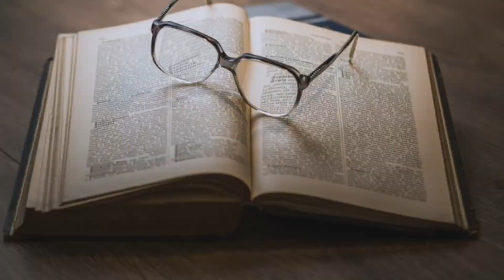Bạn đang theo tôn giáo hay “Tin Lành”?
Đôi khi chúng ta cũng cần thời gian để nhìn lại, bạn đang theo tôn giáo hay Tin Lành!?

Có một sự khác biệt to lớn giữa tôn giáo và Tin Lành”.

Tôn giáo là sản phẩm của con người; Tin Lành do Đức Chúa Trời ban cho.

Tôn giáo là những gì con người làm cho Trời; Tin Lành là những gì Đức Chúa Trời làm cho con người.

Tôn giáo là con người tìm kiếm Trời; Tin Lành là Đức Chúa Trời tìm kiếm con người.

Tôn giáo là con người cố gắng leo lên những nấc thang của việc làm; Tin Lành là Đức Chúa Trời xuống thế gian qua Chúa Cứu Thế để cứu chúng ta.

Tôn giáo là quan niệm tốt; Tin Lành là tin tức tốt.

Tôn giáo là lời khuyên tốt; Tin Lành là một sự công bố vinh hiển.

Tôn giáo kết thúc với sự thay đổi bên ngoài; Tin Lành kết thúc với sự biến đổi bên trong.

Tôn giáo cố gắng gội rửa; Tin Lành thanh tẩy trắng trong.

Tôn giáo là thỏa mãn tâm trí con người; Tin Lành là thỏa mãn linh hồn con người.
Và lời Chúa phán trong Kinh Thánh: “Vì nhờ ân điển, bởi đức tin mà anh em được cứu, điều nầy không đến từ anh em, mà là tặng phẩm của Đức Chúa Trời, cũng không do việc làm của anh em, để không ai có thể tự hào” (Ê-phê-sô 2:8-9).

Không một ai đủ tốt để tự cứu mình, tôn giáo càng không tự cứu mình nhưng qua sự chết và sống lại của Chúa Jêsus trên thập tự giá chúng ta được tha tội và được cứu chuộc bởi ân điển – đó được gọi là Tin Lành.